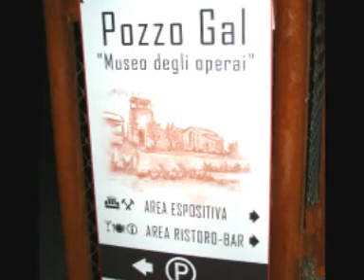Fabrizio BOSSO-solo TRUMPET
SERGIO CAMMARIERE & FABRIZIO BOSSO in concerto ARBUS - Ingurtosu Pozzo GAL Manifestazione MARE e MINIERE tre Settembre 2008 Una cornice stupenda un pianista Eccezionale un Trombettista al TOP e un Percussionista a dare MANForte, per una serata Poetica e Suggestiva,un SUPERBO  incontro  tra JAZZ e Canzone  d'Autore.
Bosso solo  sul  palco  ad   omaggiare LOUIS ARMSTRONG  con  la  bellissima  DO YOU KNOW WHAT I MEANs MISS NEW ORLEANS?